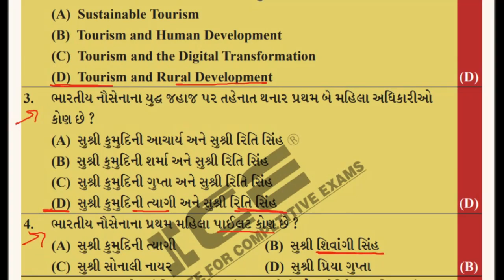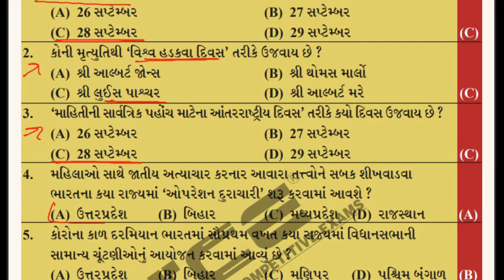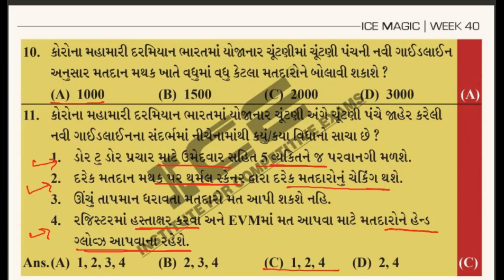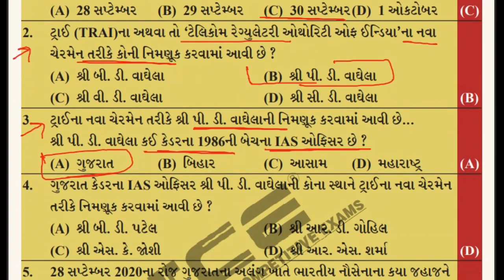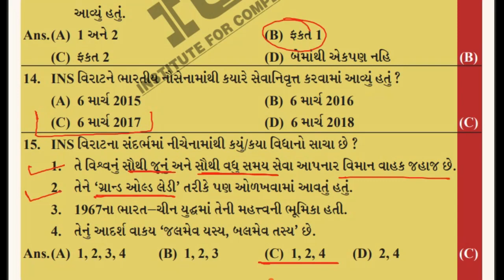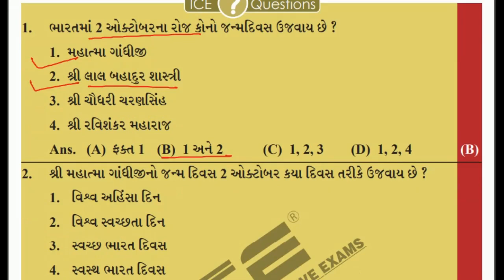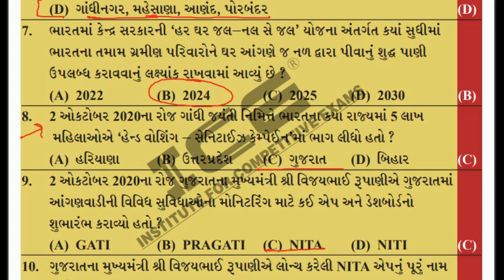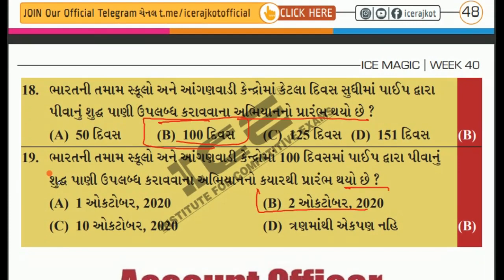ICE MAGIC WEEK 40 MCQ QUIZ | ICE CURRENT NEWS (27th September TO 03rd October 2020)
ગુજરાત રાજ્ય સરકારની દરેક ભરતી માટે ઉપયોગી અમારી TELEGRAM channel

👉Daily current affairs with quiz video
👉ImportantMCQ series for GPSC 1-2-3 video lecture
👉Weekly current affairs
👉 Monthly GUJARAT SPECIFIC CURRENT AFFAIRS
👉 Weekly videos on other subject

Home Learning Classes : Educational Program

KEEP LEARNING !